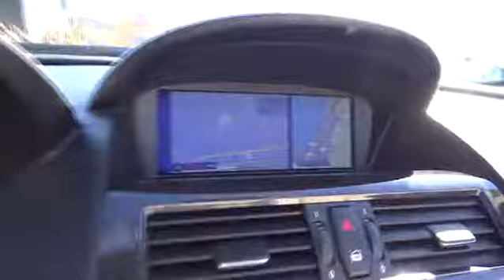2010 BMW 650 Monterey, Santa Cruz, Salinas, Gilroy, San Jose, CA AC226187B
2010 BMW 650

650i trim. CARFAX 1-Owner, GREAT MILES 32,685! Leather Interior, Navigation, Onboard Communications System, Keyless Start, Dual Zone A/C, Alloy Wheels, Premium Sound System, iPod/MP3 Input. AND MORE!br /br /KEY FEATURES INCLUDEbr /Leather Seats, Navigation, Premium Sound System, iPod/MP3 Input, Onboard Communications System, Aluminum Wheels, Keyless Start, Dual Zone A/C. MP3 Player, Keyless Entry, Remote Trunk Release, Steering Wheel Controls, Rollover Protection System. br /br /VEHICLE REVIEWSbr /CarAndDriver.com explains The 6 series offers wonderful race-car sounds, great handling, luxury trimmings, polarizing styling.. br /br /WHY BUY FROM USbr /Why do people come from as far away as Seaside, Monterey, Salinas, Santa Cruz, Hollister and Carmel, California to buy their new BMW at BMW of Monterey? It's because they like to do business with us. We want you to have the BMW that you want. So shop around, and then come see us! At BMW of Monterey, your new and preowned BMW service needs are met with our staff of BMW trained auto technicians and BMW repair staff. We're a Lithia Motors BMW dealership and you can count on us. br /br /Please confirm the accuracy of the included equipment by calling us prior to purchase. br /